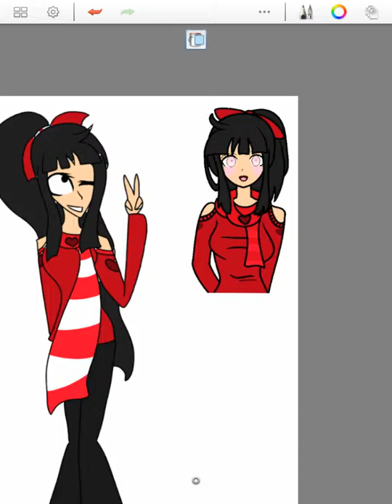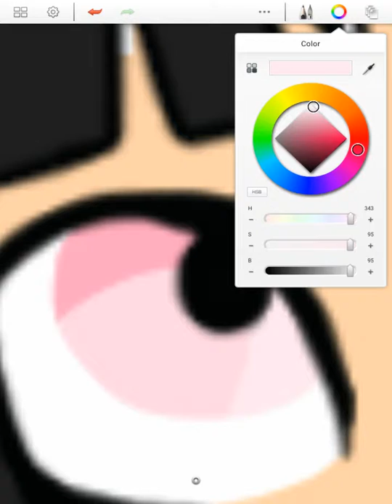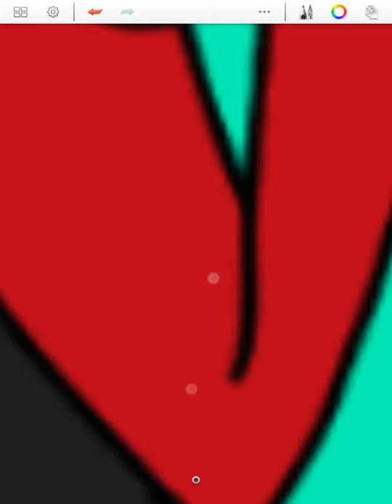Momoko Matsuda speedpaint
For my friend on Da    j-0k3r.deviantart.com
Her Dangan Ronpa  oc Momoko
I messed up on hair ;;
Deviantart: shukithemagicapotato.Deviantart.com
Song: Iggy Azalea -  Black Widow ft. Rita Ora